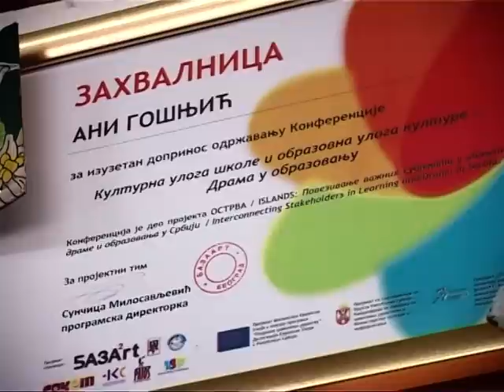Zbrka u ledenom dvorcu